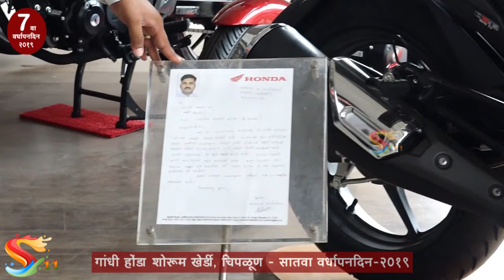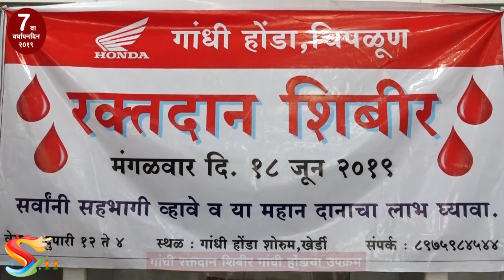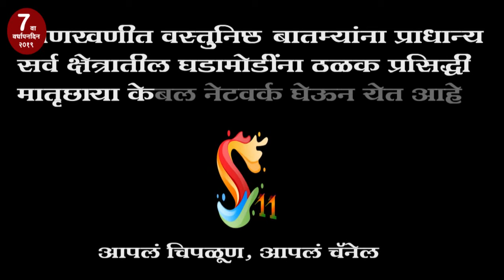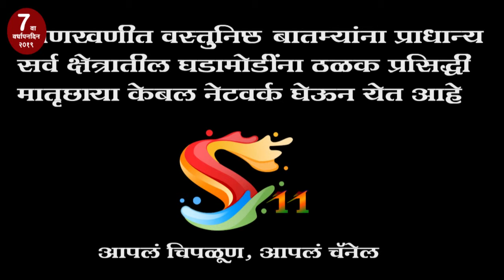गांधी होंडा शोरूमची गगनभरारी उद्योजक नितीन गांधी यांची यशोगाथा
(पत्रकार सुनील साळवीकृत)
👉सर्विस सेंटर पासून सुरू झालेला प्रवास शोरूम आणि सब डीलरशिप पर्यंत कसा येऊन पोहोचला ?
👉शोरूम मध्ये साजरा झाला सातवा वर्धापन दिन